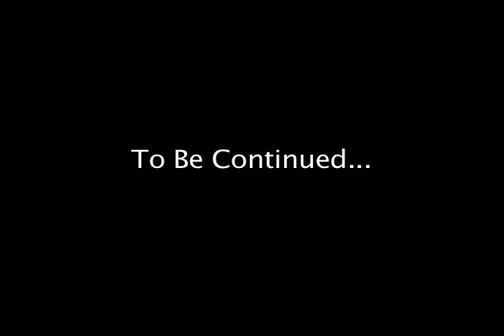Adam Bishop Flying Wing - Hot Air Balloon Jump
IT FLIES!!! This is the second prototype of Adam's wing. After lifting up to 13,000 ft, he jumps his wing and successfully flies. This will revolutionize extreme sports and personal transportation once he adds fuel and turbine engines.